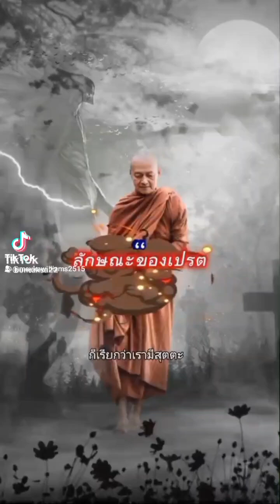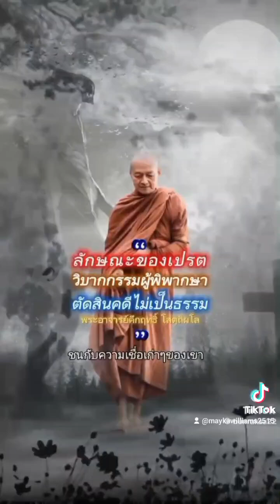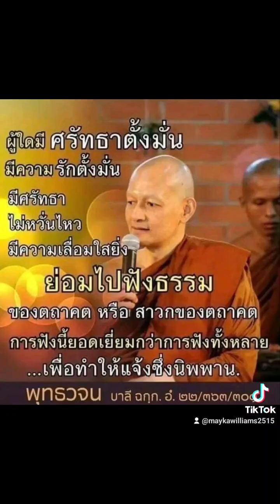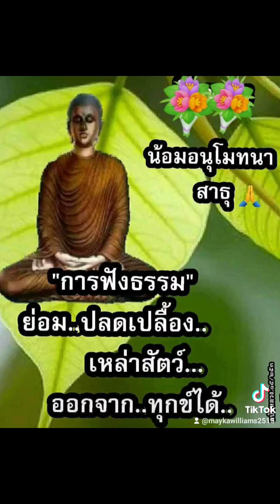ลักษณะของเปรตตามคำพระศาสดา จงเชื่อมั่นในคำพระศาสดา พุทธวจน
พุทธวจน The Buddha's Own Words

พุทธวจน หรือ พุทธพจน์ คือคำที่ออกจากปากพระพุทธเจ้า

☘️ขอนอบน้อมแด่พระธรรมคำสอนอันประเสริฐที่พระศาสดาได้ทรงตรัสไว้ดีแล้ว
  🪴น้อมกราบบูชาด้วยเศียรเกล้า🙏☘️